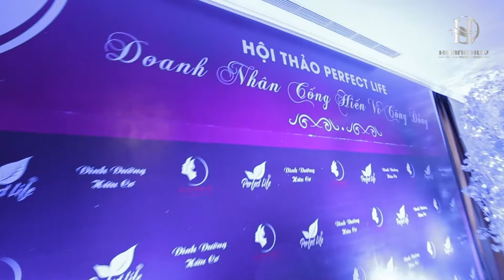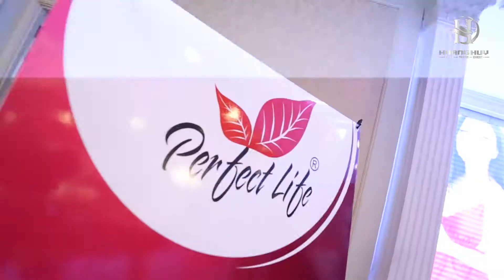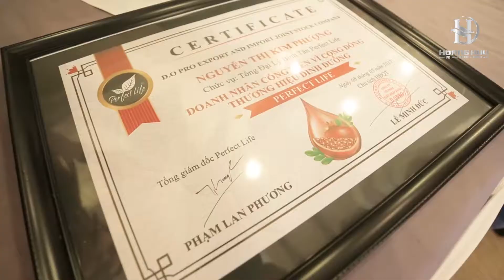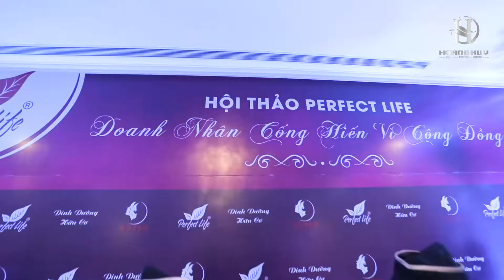Hoàng Huy Media - Hội thảo Perfect Life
Công ty TNHH Hoàng Huy - Media

Chuyên cung cấp các giải pháp truyền thông - tổ chức sự kiện - tiệc cưới chuyên nghiệp. Chúng tôi sẽ mang lại cho bạn một cái nhìn mới, một quan niệm mới về lĩnh vực sự kiện giải trí và dịch vụ tiệc cưới. Trên tinh thần lấy giá trị nghệ thuật làm nền tảng và định hướng cho tất cả các sản phẩm, dịch vụ của mình, đó cũng chính là cách chúng tôi tạo ra sự khác biệt so với những công ty tổ chức sự kiện khác.

Miền Bắc: 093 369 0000 - Miền Nam: 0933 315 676